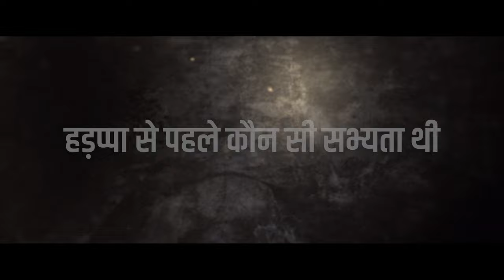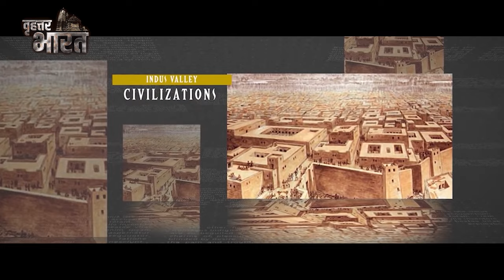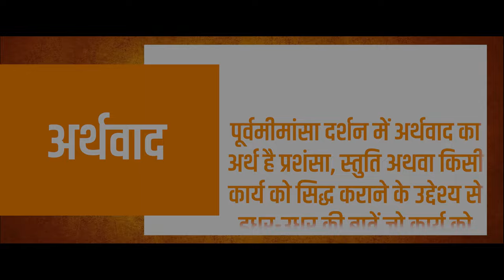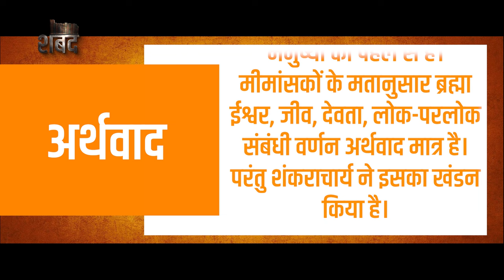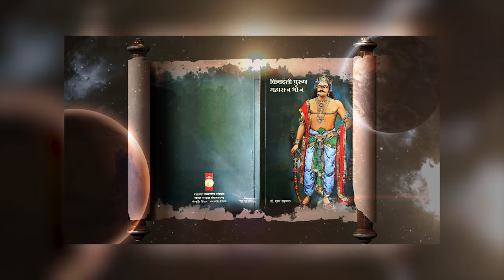हड़प्पा से पहले कौन सी सभ्यता थी? विक्रम संवाद एपिसोड 54| Which civilization existed before Harappa?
हड़प्पा से पहले कौन सी सभ्यता थी? | Which civilization existed before Harappa?